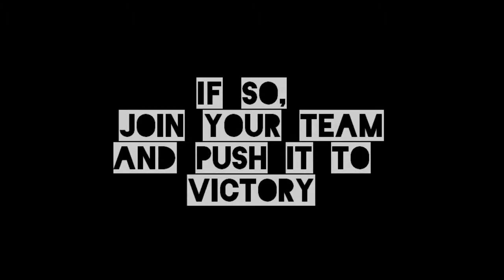There.com - TSG 2013 Teaser 3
Join your team into BATTLE.
Who will end up victorious?
THERE SUMMER GAMES.